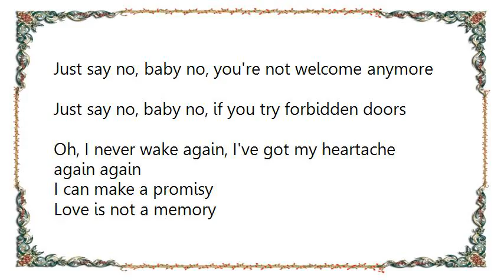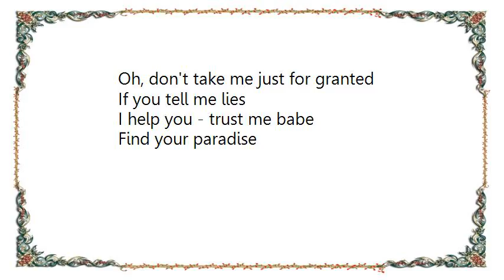Blue System - Just Say No Lyrics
[Lyrics Blue System - Just Say No]
What goes on ?
Oh baby, tell me when the sun goes down
Eleven candles telling maybe you'll leave this town
Tell me are you really ended
Tell me like a friend
I'll help you just the way
I'm helping to leave the mystic train

Just say no, baby no, you're not welcome anymore
Just say no, baby no, if you try forbidden doors
Oh, I never wake again, I've got my heartache again again
I can make a promisy
Love is not a memory
Baby, you're not from this town
Oh, get way a little long
Baby, wake up from the smoke
Oh, my baby just say no

How are you telling me a story
And the strong survive
This guy is crying but don't worry
There's a better life
Oh, don't take me just for granted
If you tell me lies
I help you - trust me babe
Find your paradise